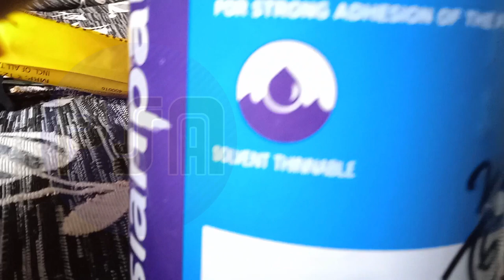Black fungus false celling | pop celling fungus | celling fungus ko kaise hataye | plaster of paris